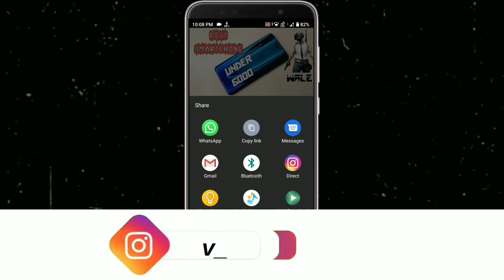Realme 10 4G @11500 | Realme 10 4G Buy Or Not ?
Realme 10 4G @11500 | Realme 10 4G Buy Or Not ? | Realme 10 4G @11500 | Realme 10 4G Buy Or Not ? • For More Detail Watch Video Till End...

Majedaar Video

                               ꜱᴜʙꜱᴄʀɪʙᴇ Kre Or Jude 👑सल्तनत👑 Me

𝔹𝕦𝕤𝕚𝕟𝕖𝕤𝕤

_ᴊᴀɪʜɪɴᴅɪ_
_ᴊᴀɪʜᴀʀʏᴀɴᴀ_